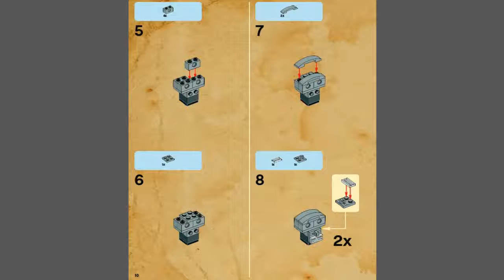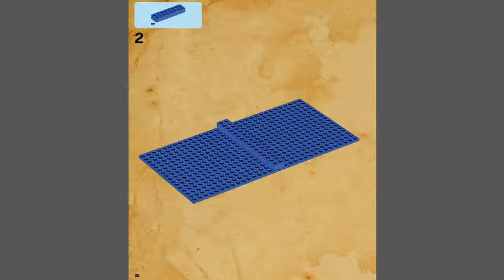Lego Pirates Chess Set 40158 №1